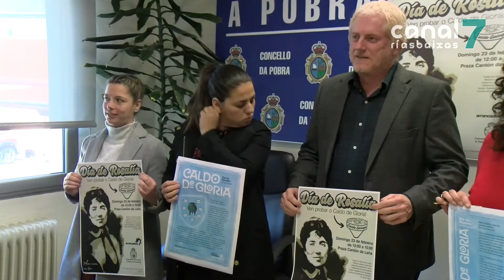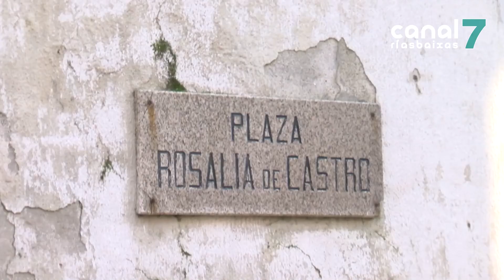A Pobra conmemorará o Día de Rosalía con 'caldo de gloria'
A Pobra conmemora este domingo o Día de Rosalía cunha proposta gastronómica. A asociación Arrancadeira repartirá ‘Caldo de Gloria’ no Cantón da Leña, nunha xornada amenizada con música e baile tradicional.